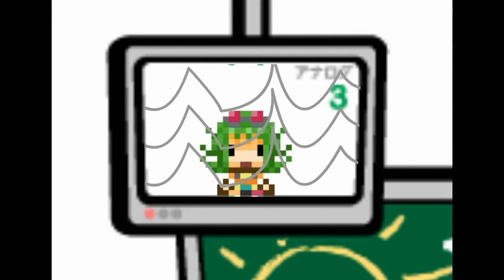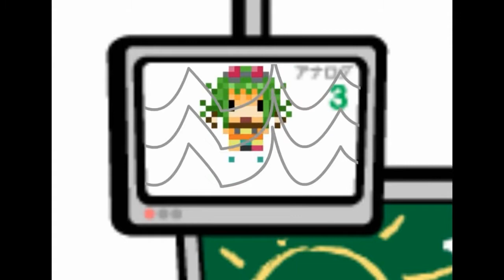【神威がくぽ/Gakupo】】ハイスクールDAYS【VOCALOID カバー 】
to vsqx by me :p